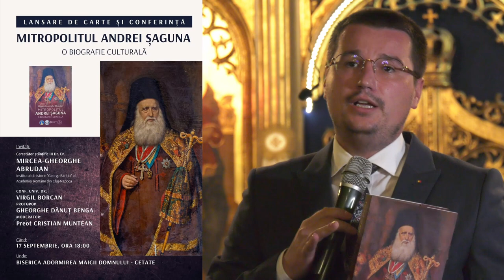Sf. Mitropolit ANDREI ȘAGUNA - O biografie culturală: Mircea-Ghe Abrudan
Conferință și lansare de carte susținute la Biserica ”Adormirea Maicii Domnului - Cetate” din Brașov, pe 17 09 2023. Au vorbit:
Autorul: Mircea Gheorghe Abrudan - Cercetător științific III Dr. Dr. Institutul de Istorie ”George Barițiu” al Academiei Române din Cluj-Napoca.
Părintele Gheorghe Dănuț Benga - Protopopul Brașovului
Conf. Univ. Dr. Virgil Borcan
Moderator: Părintele Cristian Muntean
Filmare și editare video: Pr. Costin Butnar